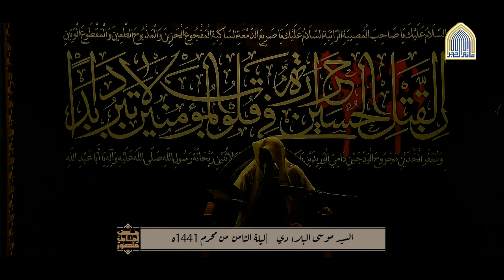السيد موسى البلادي | ليلة الثامن من محرم 1441هـ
السيد موسى البلادي | مأتم الحجر للرجال | ليلة الثامن من محرم 1441هـ